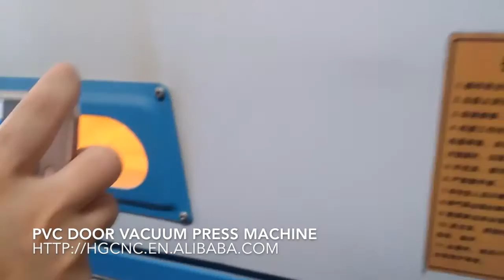PVC DOOR VACUUM PRESS MACHINE 2